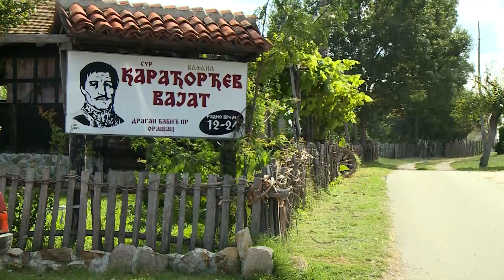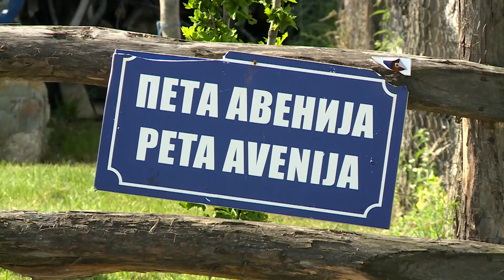NEISTRAŽENO: Otkrijte lepote Šumadije jahanjem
Šumadija je lepa kada je prođete automobilom, verovatno lepša, ali napornija kada to isto pokušate pešice, a sigurno najlepša kada je vidite na konjima.

Na svojim leđima, verno će vas nositi i do mesta gde je dogovoren Prvi srpski ustanak, a u čijoj blizini se danas nalazi srpska "Peta avenija".

Pogledajte reportažu Jovane Štetin u emisiji "Neistraženo":